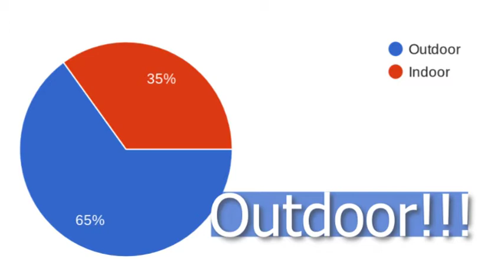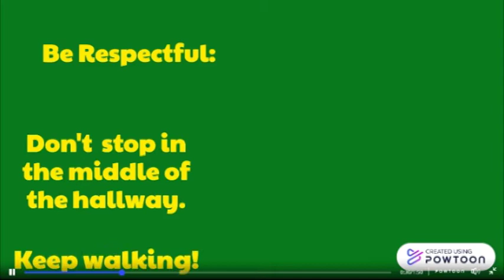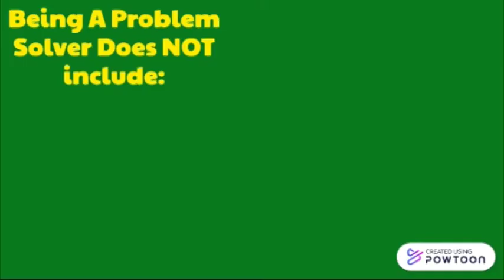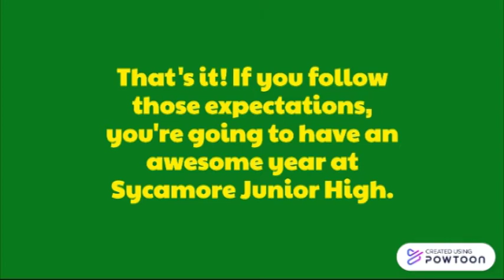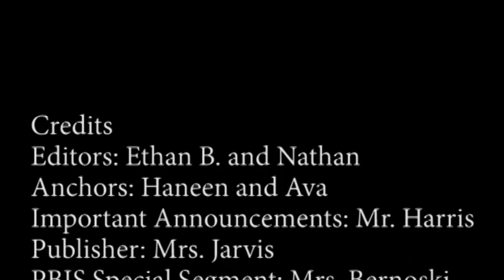03-03-2022 Daily Video Ann (6:39)